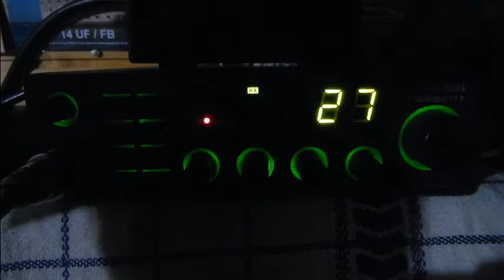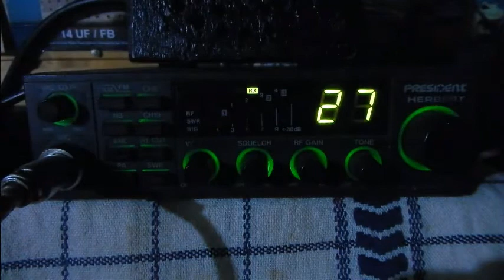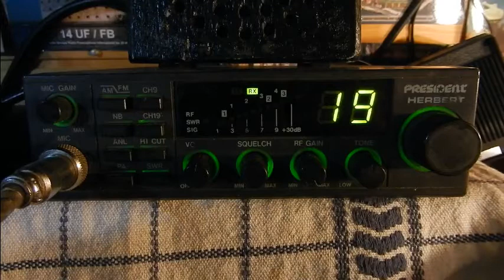President Herbert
40 canaux
AM-FM
4w
73'51 de Dundee33 ~ 14DR33 ;)
Pour plus d'info sur la Cibi :